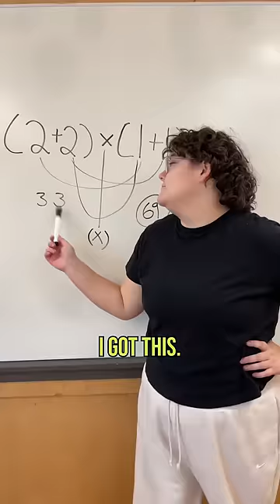Gen Z wouldn’t be able to handle him 😂